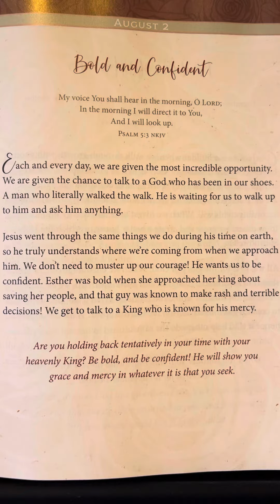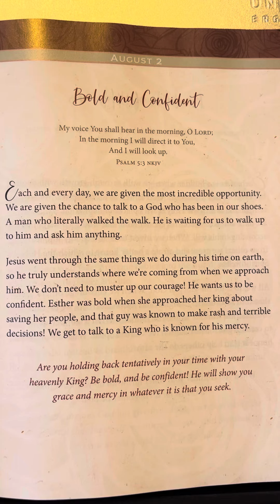August 2 - Daily Strength for Women